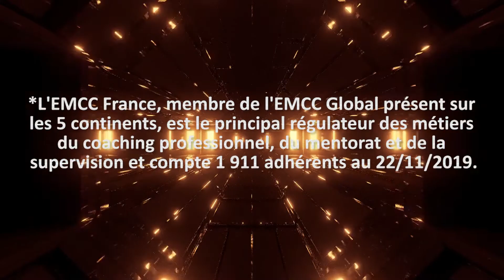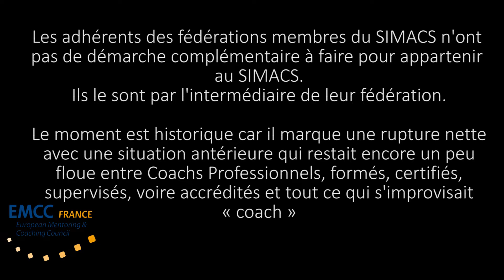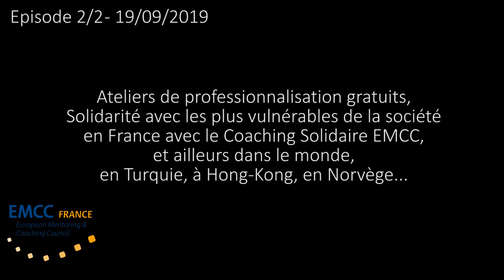Episode 2/2 - Alexis Vorobieff interviewe Gabriel Hannes sur le futur du métier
L'environnement des coachs professionnels a beaucoup évolué en quelques mois. Et il est indispensable de commencer à faire la pédagogie de ce qu'il faut savoir sur les régulations interprofessionnelles pour vivre pleinement de son métier en 2020.

C'est l'enjeu que se sont donnés Alexis, Responsable de la Commission Coaching Solidaire de l'EMCC France, Caraïbe, Océanie et de Gabriel Hannes, Président.

Accords de Bologne, SIMACS, CINOV, BETIC, France Compétences, autant de nouveaux sigles barbares qui enrichissent l'éco-système des métiers de l'accompagnement professionnel.